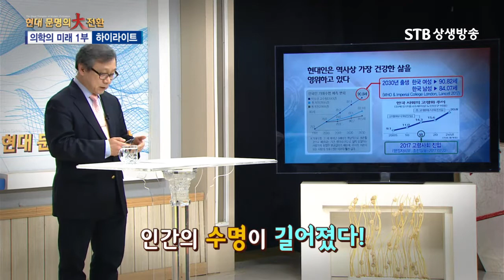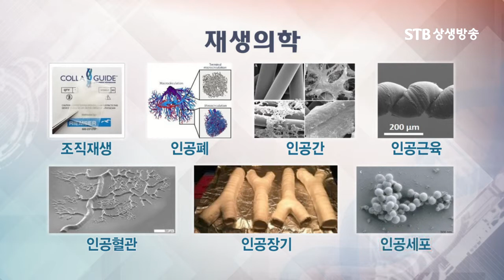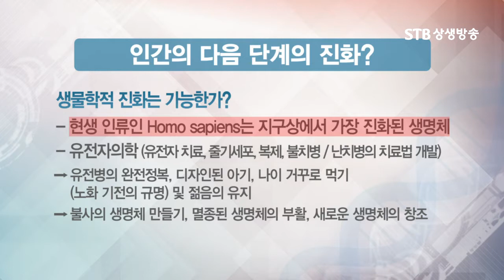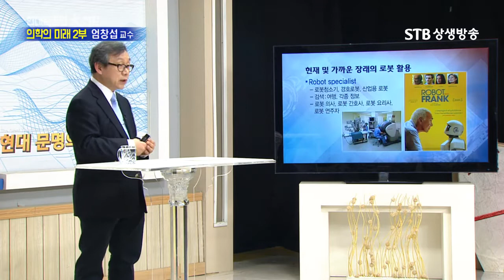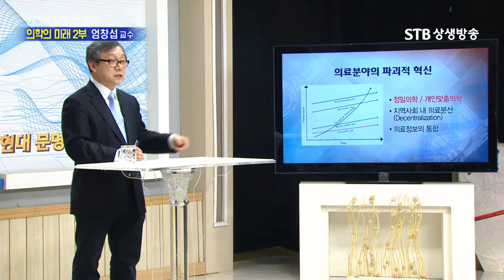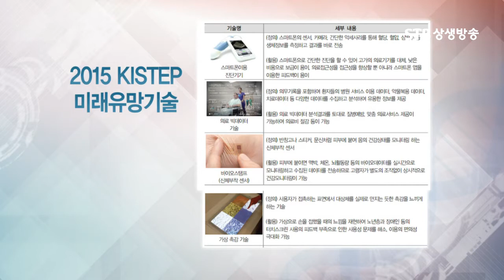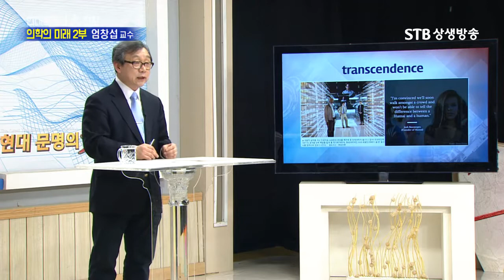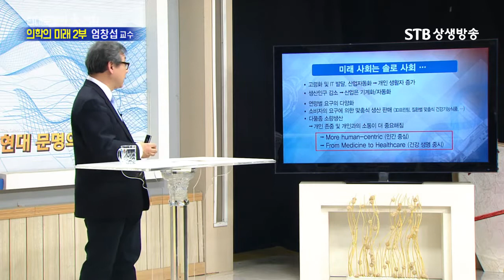현대문명의 大전환 28회 의학의 미래 2부